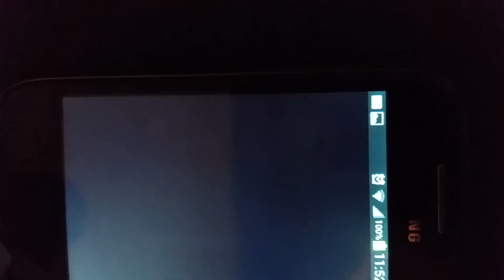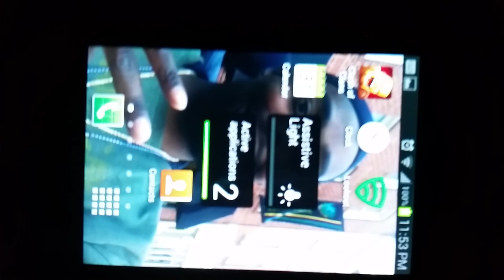Clash of Clans greatest open castle defense ever!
It took me awhile to save and purchase, one by one,  everything i needed to set up an open castle defense like so. It's so funny watching people fall for this trap.